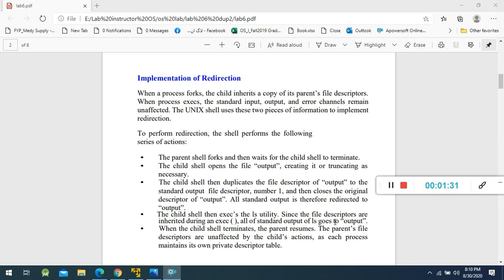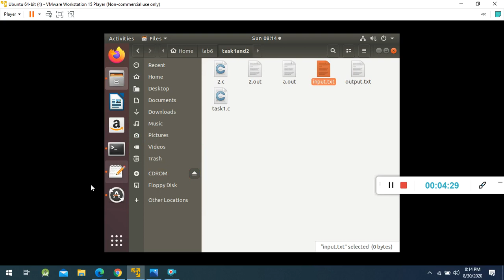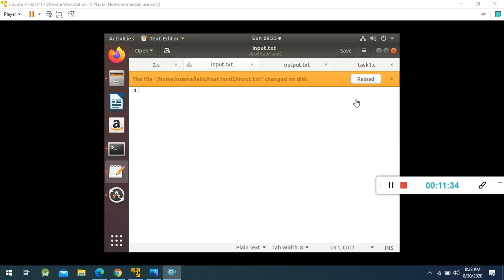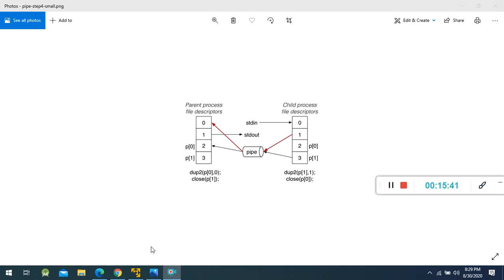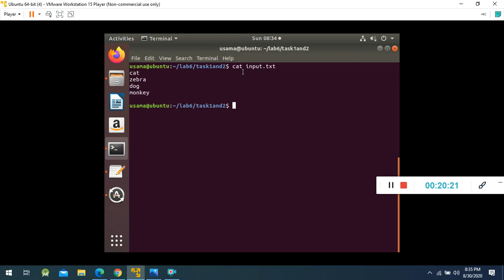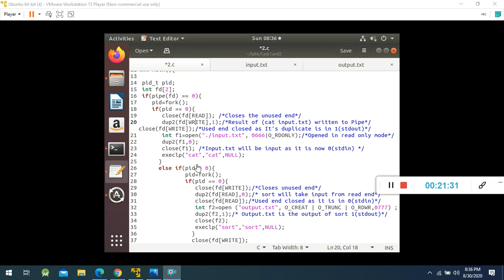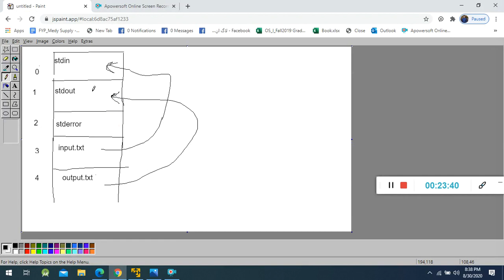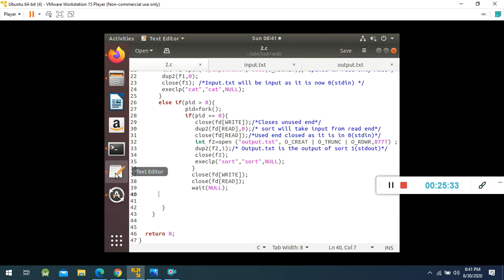Lecture #06 fd, dup/dup2 system call tutorial | Operating system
Students will be able to duplicate the descriptor(s) in a program.
• Students will be able to replace the caller process with the image of a
new program.
• Students will learn how various processes communicate by reading or
writing to the pipe and also how to have two-way communication
between processes.
• Students will learn how shell runs a UNIX command having multiple
processes connected via pipe with input/output redirections.